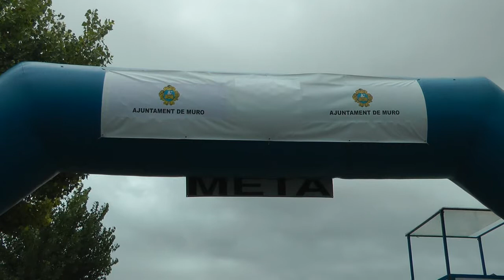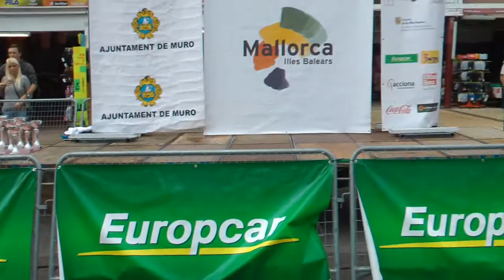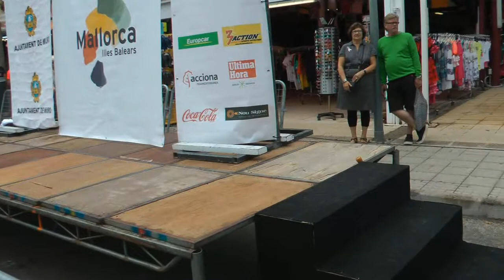nº 20 Vuelta CICLISTA a Mallorca Masters Muro 2013 Javi Peris cycling España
Se ha celebrado en Muro la XVI SEMANA INTERNACIONAL DE CICLISMO MASTER 2013, con la participación de corredores de todas las nacionalidades.
Vuelta ciclista a Mallorca Masters.
La expectación ha sido inmensa y una vez más el Ayuntamiento de Muro nos ha dado un evento digno de los mejores espectáculos ciclistas, empezó el Masters con ciclistas de 50-60 años en un recorrido de 61, 7 Km. Seguido del Master 30-40 Senior de 106, 7 Km.
Con la presencia de autoridades municipales y en su cabeza el Sr. Juan Escalas TT de alcalde de Muro que hizo la entrega de premios a estos grandes deportistas del pedal.
Jóse (ELCAMARONIN)
YAHOO: http: // It has been celebrated in Wall the WEEK XVI INTERNATIONAL OF CYCLING MASTER 2013, with the participation of corridors of all the nationalities. Cycle return to Majorca Masters. The expectation has been immense and once again the Town hall of Wall has given us a worthy event of the best cycle spectacles, it began the Masters with 50-60-year-old cyclists in a tour of 61, 7 km. Followed by the Master 30-40 Senior of 106, 7 km. With the presence of municipal authorities and in his head Mr Juan Escalas mayor's TT of Wall who did the delivery of prizes to these big sportsmen of the pedal. Better you see it.Best you see.s
Jóse (ELCAMARONIN)